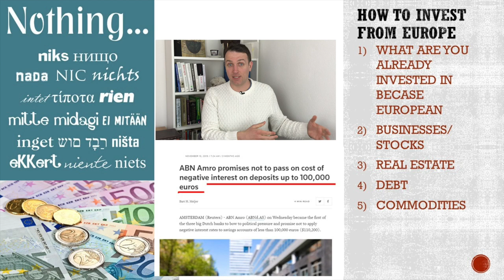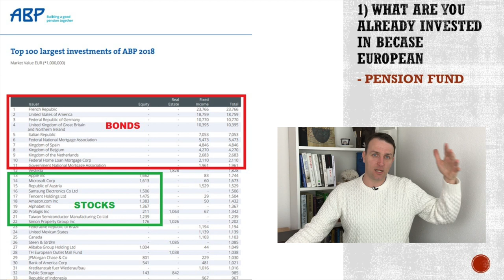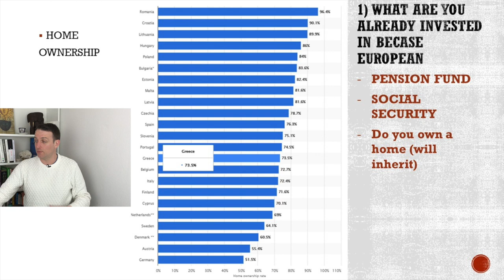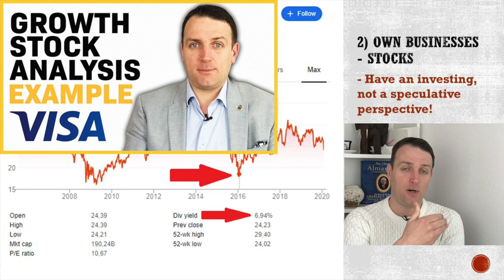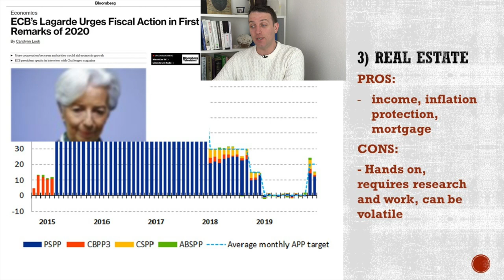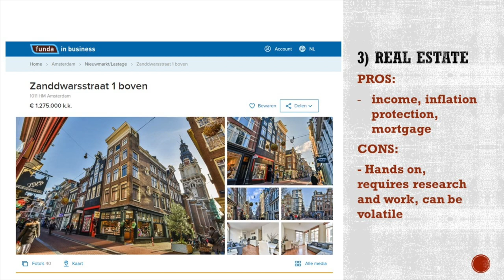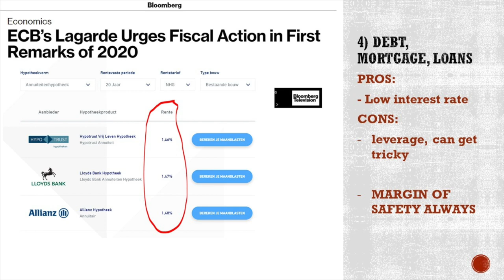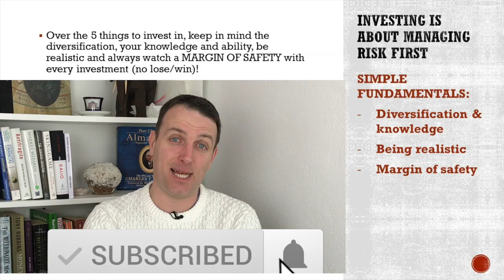5 Investing From Europe Ideas to Protect Your Wealth and Euros from Negative Rates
Investing from Europe is tricky because the ECB is printing Euros, a lot of Euros. Therefore, there is inflation, the currency is losing value globally and the demographics are not a tailwind. In this video is discuss investing ways from Europe that might help you diversify your portfolio over the long term and increase your wealth.
1) The first thing to understand is what you are already invested in, so you can diversify.
2) Invest in global businesses
3) Invest in real estate
4) Think about debt - governments are high on it and the ECB will do everything to make it easier for them
5) Commodities for inflation protection and global economic growth, or gold diversification strategy

I am also a book author:
Modern Value Investing book: